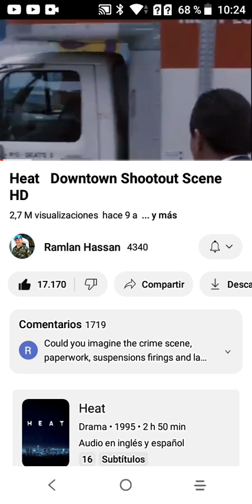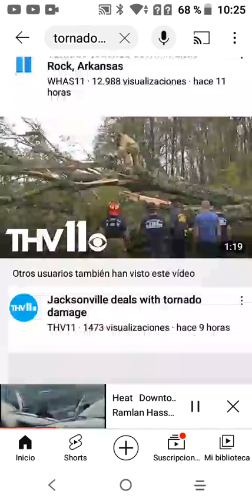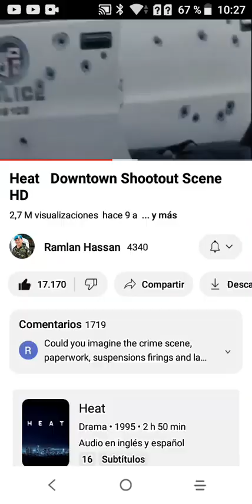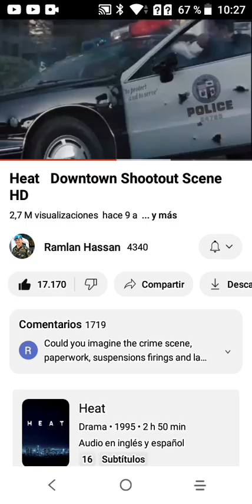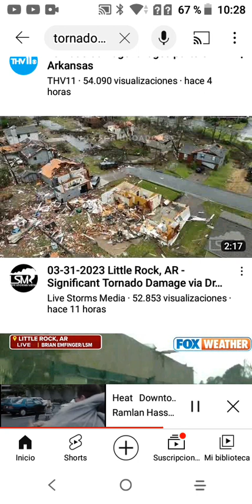Tornado destroy Littlerock AR